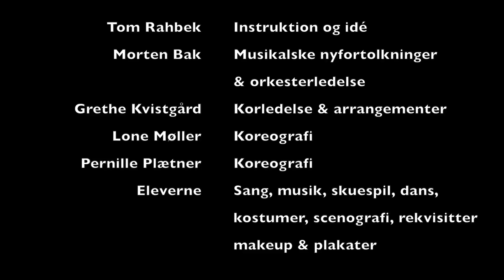Bag duggede ruder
Klip fra Viborg Gymnasium & HF's teaterkoncert november 2016